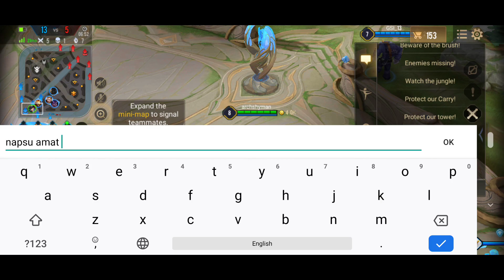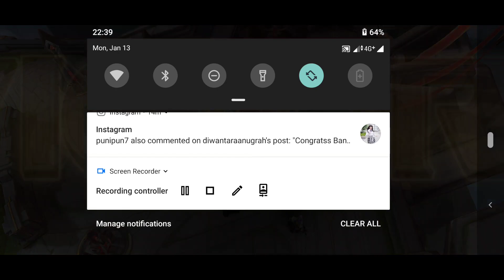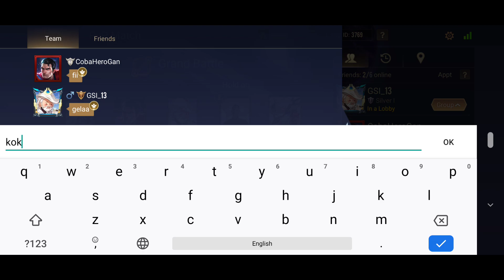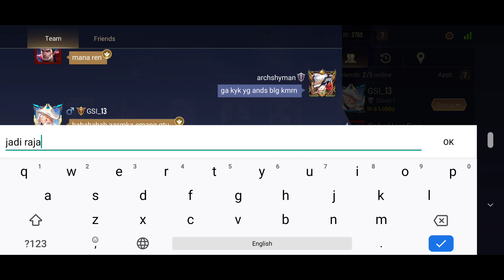VALHEIN TIPE MAGE!! MUSUH GA BELI ANTI-MAGIC?? - ARENA OF VALOR BERSAMA KELUARGA KUNGKINGKANG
saya kungkingkang